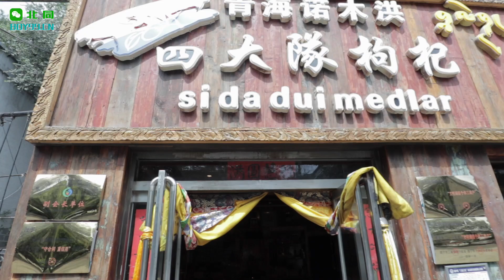专访Evans:曾经的网红“伪娘兵哥”，如今勇敢出镜的西部小伙【小叔vlog】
他曾经传了一段舞蹈视频而点击破千万，然后当时的他只是一位普通的军人，现如今他不得不真实地做自己，Evans，谈谈他自己在部队和在同志圈内遇到的奇葩事，聊一聊中国西部同志的生存状态
0:00 开头
1:50 被迫做了网红的来龙去脉
5:24 部队里也有同志吗？
6:26 国内大众对纹身男的接受程度
7:26 419时遇到过的奇葩人和事
10:45 本地找个BF容易吗？如果你BF出轨了你会怎么处理？
13:53 中国同志处境好吗？我为何向往国外生活？
17:42 对母和娘的同志的一些看法
21:44 介绍青海的疾病控制状况？严重吗？
23:45 西宁还没有双休？西宁市对同志的包容度如何？

本视频由于部分场景有背景噪音，我加了字幕，如果听不清可以打开CC字幕 (字幕陆续添加中)

== ABOUT ==
I am a gay vlogger in Beijing.

其它社交平台：
IGTV&Ins： @beijingxiaoshu  (油管视频的补充和一些花絮片段会放入IGTV)
微信公众号： 北同 (定期发布博主和其他基友文字投稿)
个人联络方式：
BiliBli & Sina微博 ：北同_boy99
如果你想请我喝咖啡，将感激不尽
同样感激不尽的是您可以帮我把一些字幕翻译成各国文字，让世界了解我们